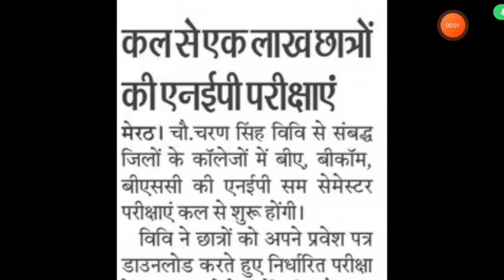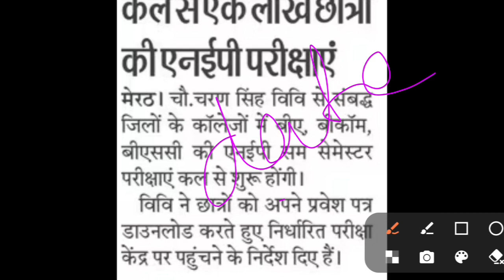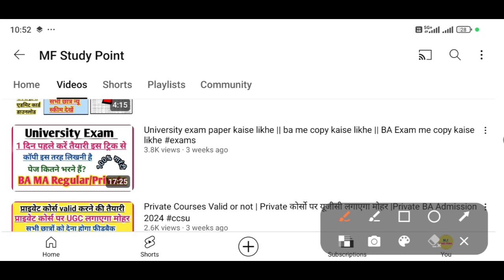CCSU News update today | CCSU exam form last date | Ccs university new update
Facebook Messenger
m.me/mohdfarman9690

Private Form kaise bhare 2023 | BA private form kaise bhare | MA Private Form kaise bhare 2023

College Private Form 2023 | University private form 2023 | BA Private Form 2023|MA Private Form 2023

CCSU Private Form 2023 | BA private form 2023 | MA Private Form 2023 | BA private form 2023 CCSU

mjpru private form news today
mjpru ba private form kab aayega
ba private form 2022 kab aaynge
mjpru improvement result 2023
MF Study Point
University private examination form 2021 B.A Bsc Bcom private form 2023 last date
प्राइवेट फॉर्म कब निकलते हैं ,ccsu latest update,ccsu latest news today,ccsu education